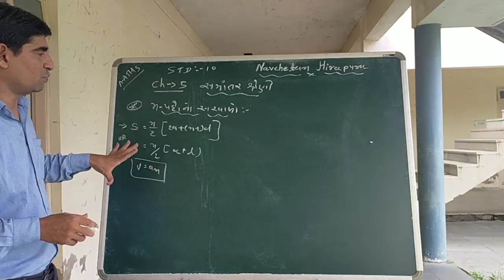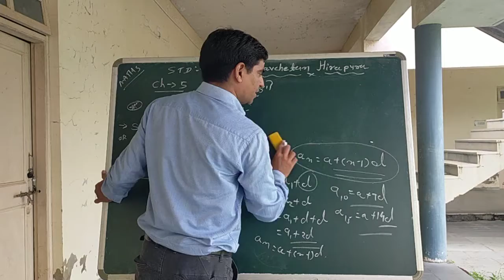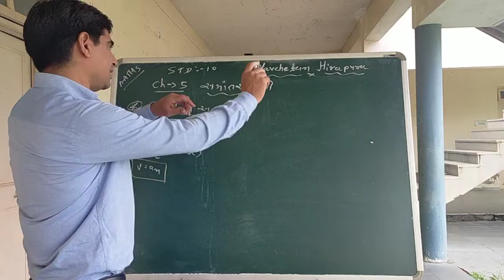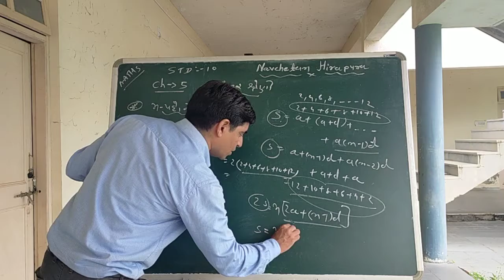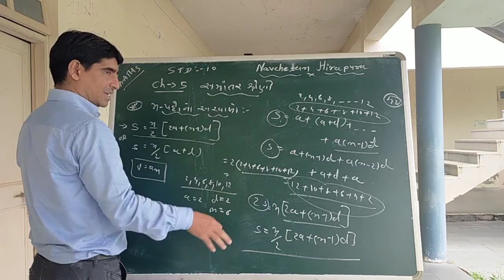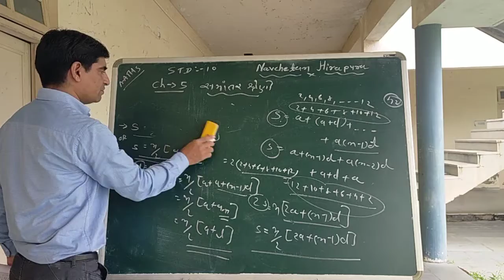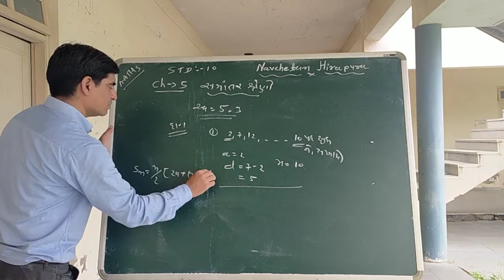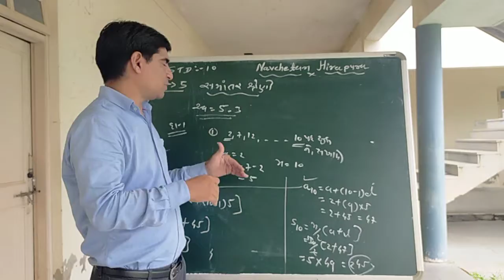STD - 10 // ગણિત // પ્રકરણ - 5 ( સમાંતર શ્રેણી ) ભાગ -5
સમાંતર શ્રેણી ની સંપૂર્ણ સમજ સાથે ની રીત નંબર -2 ...
     n - મું પદ અને  n - પદો ના સરવાળાની રીત ની સમજ
         સાથે ઉદાહરણ દ્વારા સમજૂતી...
  જેથી બાળકો આસાનીથી પોતાની જાતે નોટ પેન અને બુક લઈ ... ગણી શકે ...